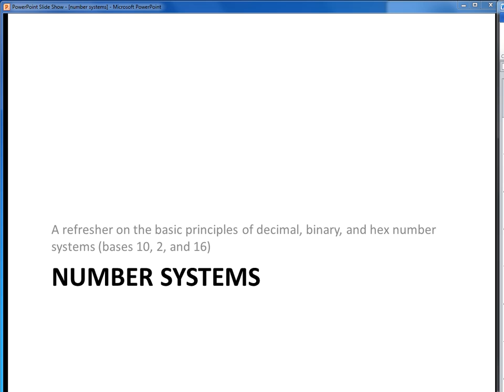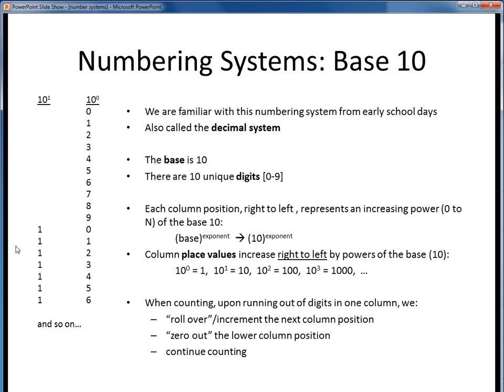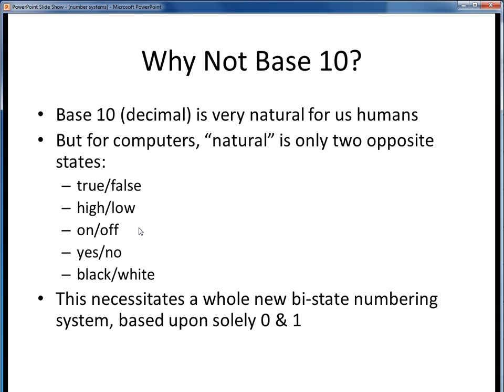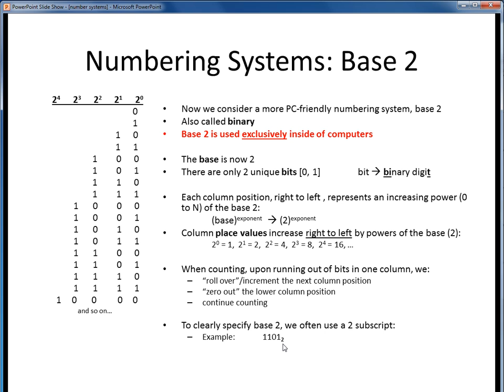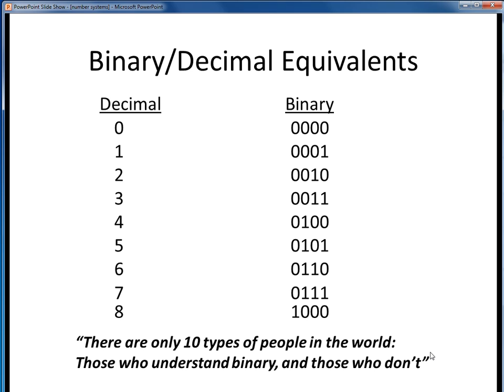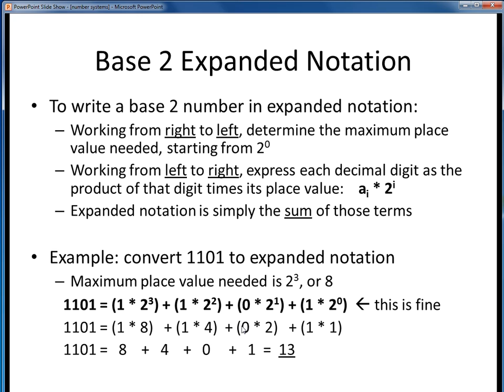number systems 1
Basics of numbering systems, including decimal and binary, 1 of 2